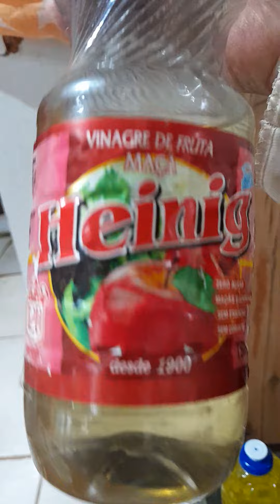12 de julho de 2023